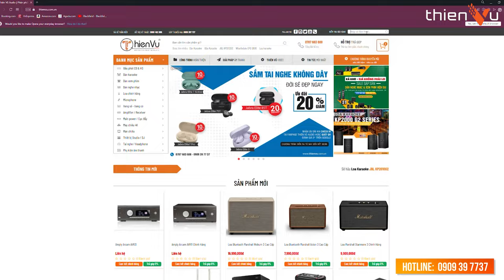Chia Sẻ Thông Tin Phiếu Bảo Hành Của Hãng BOSE | Thiên Vũ Audio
Loa karaoke Bose đa dạng mẫu mã, chất lượng cao với giá thành cực tốt - Thoải mái hát karaoke gia đình, ngoài trời với chất âm rõ nét, không bị nhiễu.